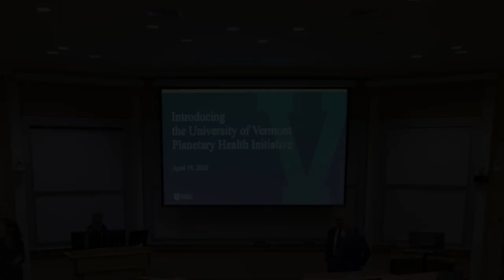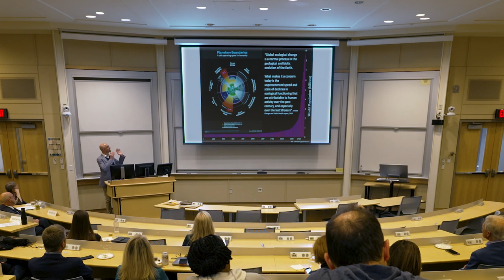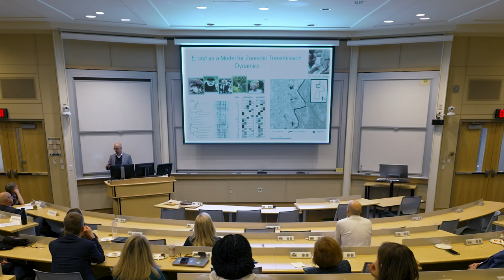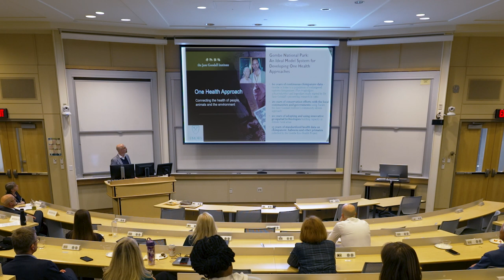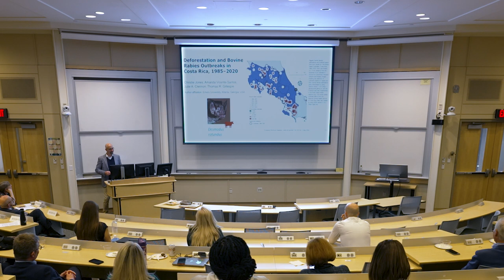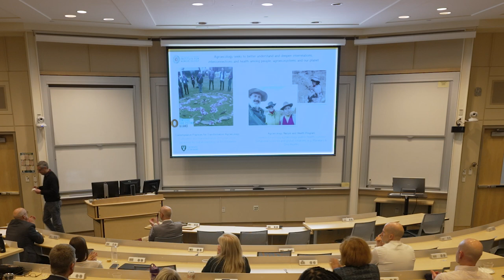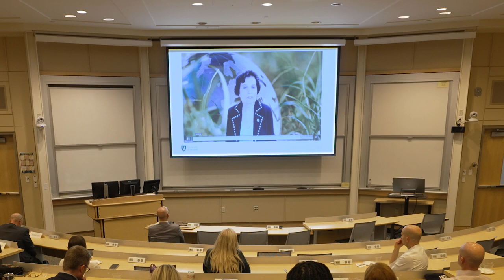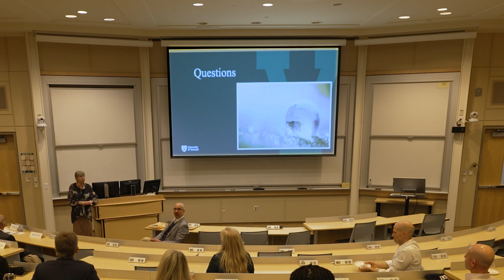UVM Planetary Health Initiative KeyNote APRIL 2024